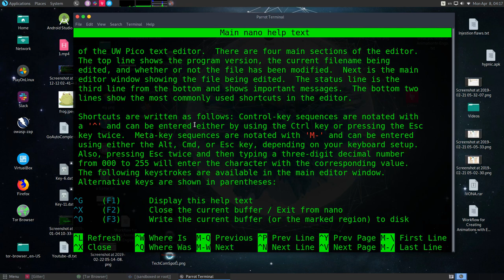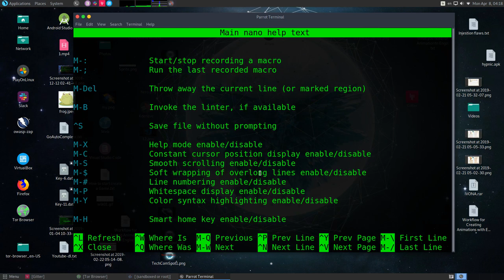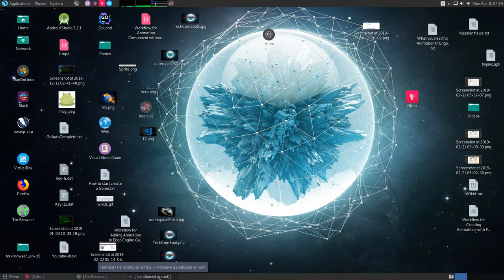How to comment in nano editor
Video Tutorial: How to comment in nano editor